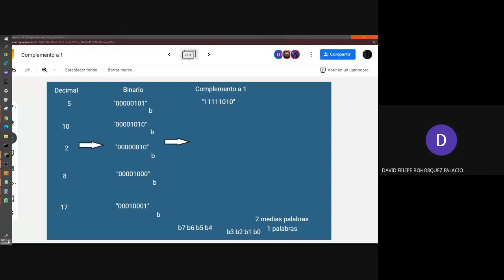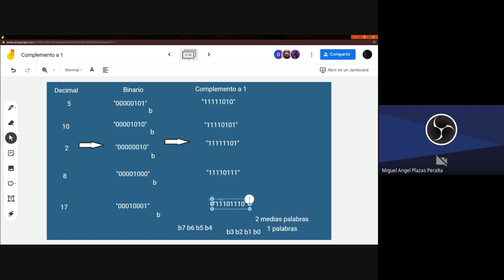Complemento 1 Vídeo 2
Complemento a 1 de Binario